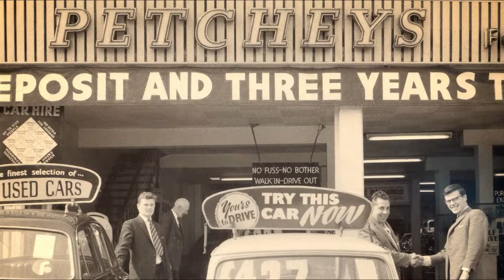Jack Petchey Foundation 2024 Promotion Video